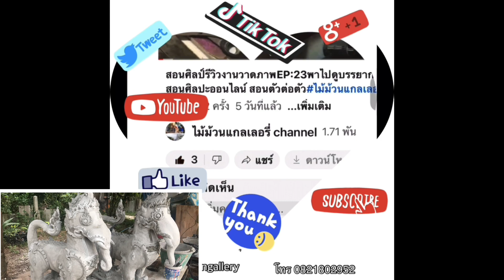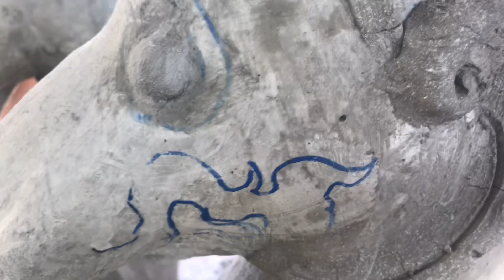วาดฝัน ปั้นศิลป์EP: 30ปั้นปูนสด คชสีห์1คู่ไม้ม้วนแกลเลอรี่